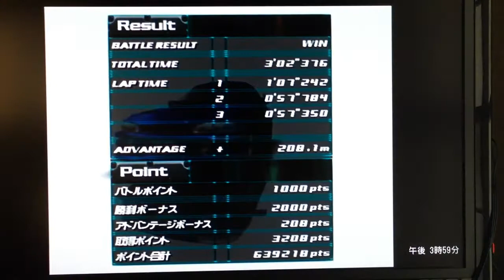頭文字Dｽﾍﾟｼｬﾙｽﾃｰｼﾞ ｽﾊﾞﾙ ｲﾝﾌﾟﾚｯｻ WRX Version Ⅵ VS藤原拓海 妙義 右回り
頭文字D スペシャルステージ
公道最速伝説
スバル インプレッサ WRX Version Ⅵ
妙義 右回り 昼 晴れ
よく見てろよイツキ。みんなが笑っていたこの車の本当の限界を今から見せてやるから
やっぱりイニDは挙動が安定しないねw